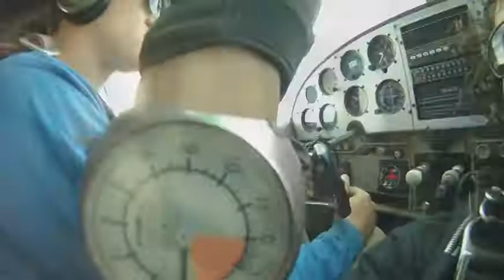Skydive Moab - Isaiah's 1st Skydive!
Skydive Moab Tandem Video - Isaiah's 1st Skydive!